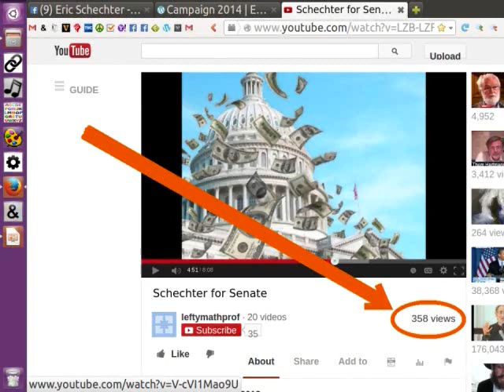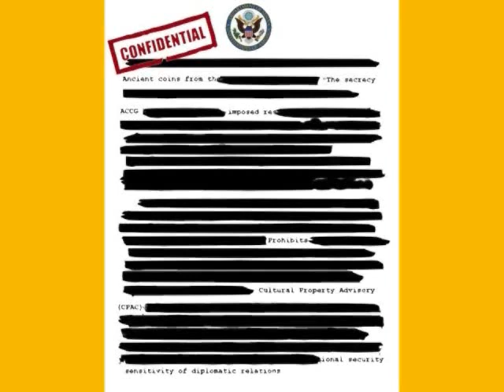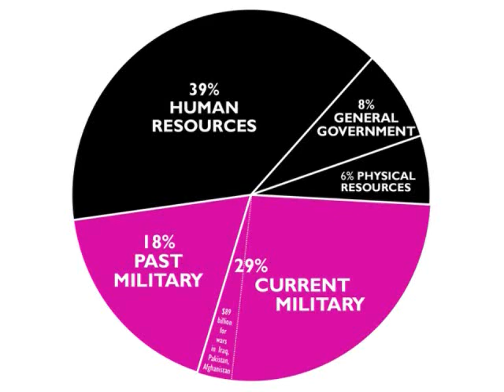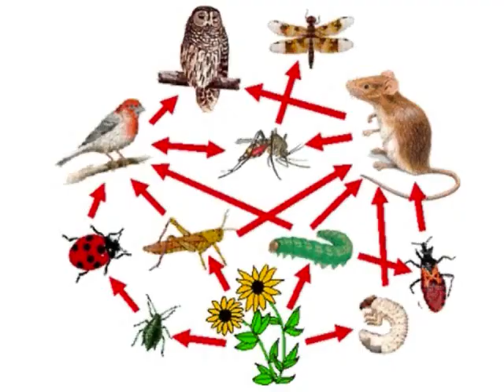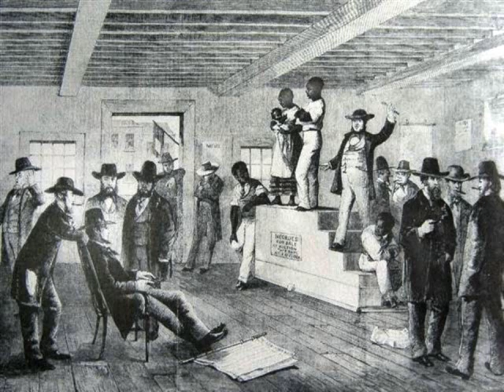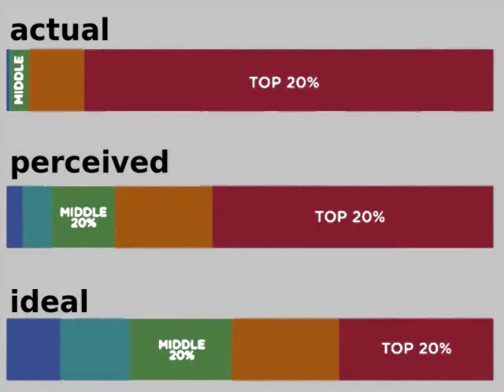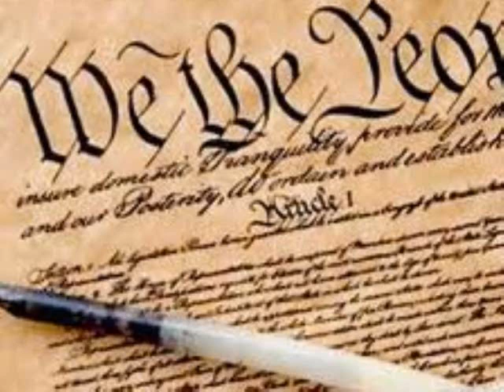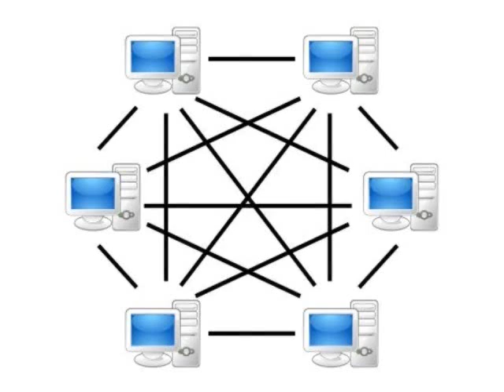Schechter for Senate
I don't want your money, and I may not even ask for your vote -- it's an unconventional campaign! "Business as usual" won't bring us the changes we need: an end to war, fossil fuels, and our current economic system. The video is 23 long, but the first 1½ or 2 minutes make a good short introductory video. Transcript (including embedded links to related materials) This video page can also be accessed as